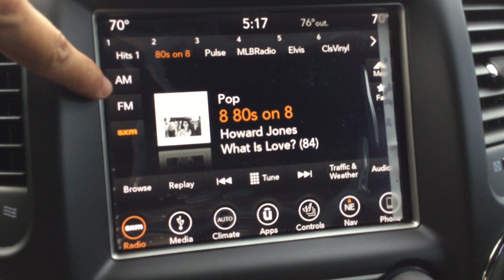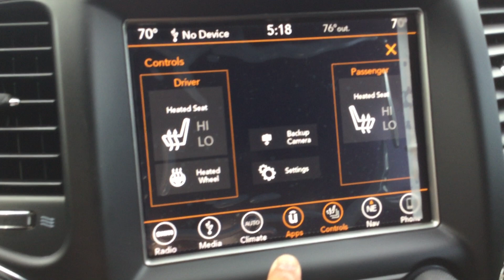Gr Cherokee Altitude for Tricia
2018 Grand Cherokee Altitude (white) with 9 speakers for Tricia C recorded by Mike